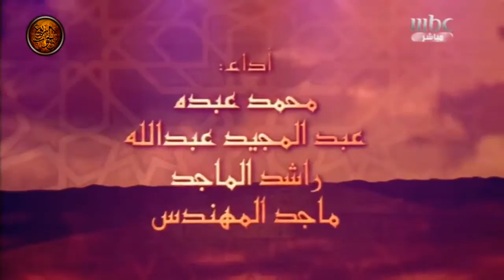عبدالمجيد عبدالله ـ كوكب الارض ٢٩ | ٢٠١٤ | اوبريت الجنادرية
جميع أعمال عبدالمجيد عبدالله تجدها في قناتنا

البومات | سنقل | اغاني وطنية ـ رياضية ـ زفات | جلسات | حفلات | فيديو كليب | فيديوهات

تابعنا في تويتر والفيسبوك وانستقرام @mjeedifans